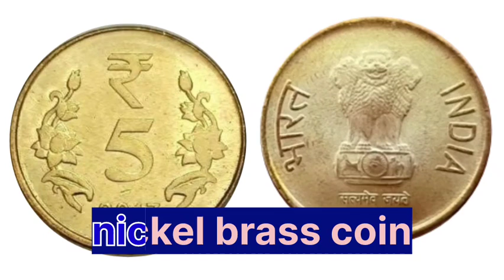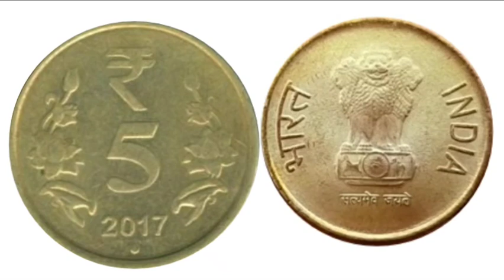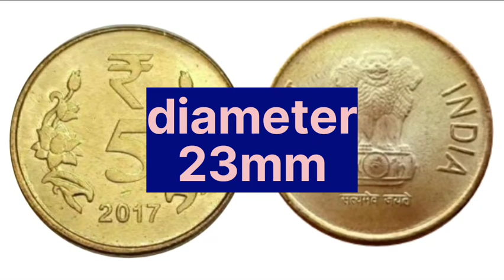sell old coin real price and real buyer contact number | 5 rupees mule coin value | 5₹ सिक्का बेचों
5rupeesmulecoin, 5 rupees mule coin value